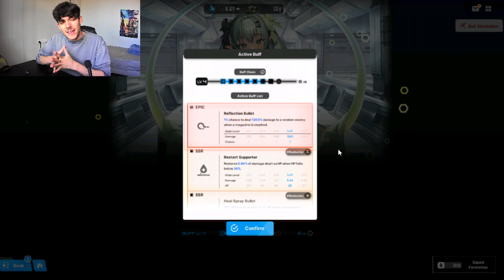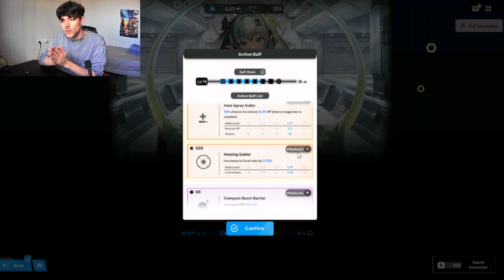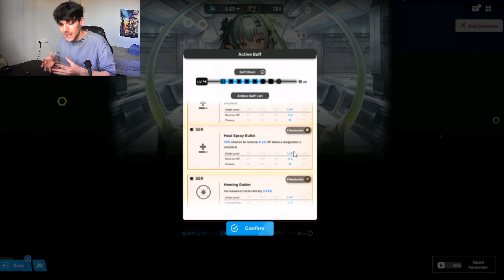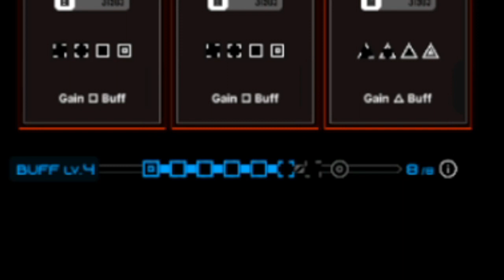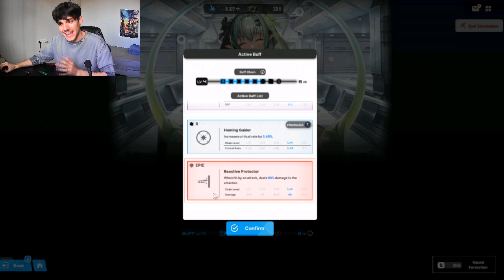La MEJOR MANERA de ELEGIR BUFFS en SIMULATION ROOM - NIKKE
En este vídeo hablaremos del modo Simulation Room en NIKKE The Goddess of Victory. Además de explicaros CÓMO funciona el modo en general, también os enseño la mejor manera de elegir los buffs para llegar lo más lejos posible en las simulaciones.

🧡 ¡Si valoras el contenido de mis vídeos no dudes en hacérmelo saber a través de tu feedback!

🦊🎓 ¡Hazte miembro y empieza a ser un zorrito licenciado!

💎¿Quieres apoyarme?

Timestamps:

00:00 - Cómo funciona este modo
02:18 - Opciones con bordes rojos
03:16 - Cómo elegir las mejoras
05:50 - No entiendo mi cadena de buffs
06:57 - Resultado de elegir bien los buffs
08:44 - ¿Rareza o forma?
09:23 - Qué es el BUFF LEGACY